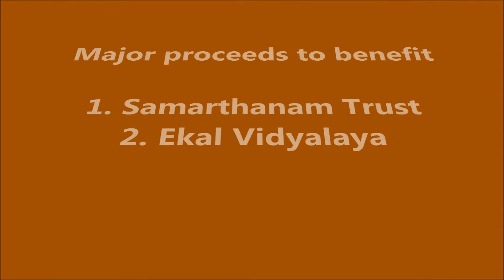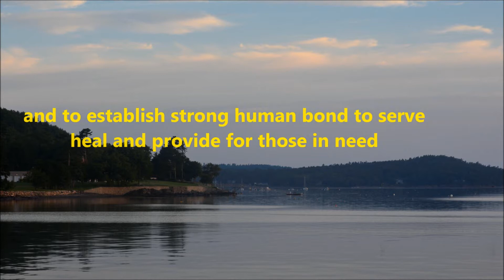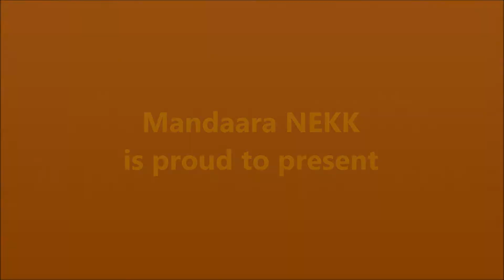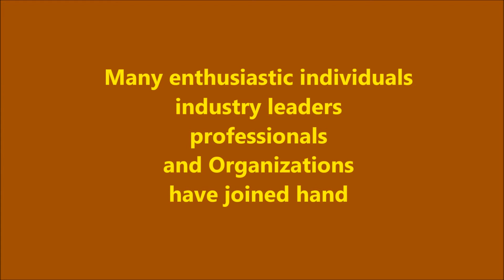Maadhurya - Dec 6, 2014, A Grand Evening of Music and Dance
A Benefit Concert presented by Mandaara NEKK, Boston MA

(A non profit organization)